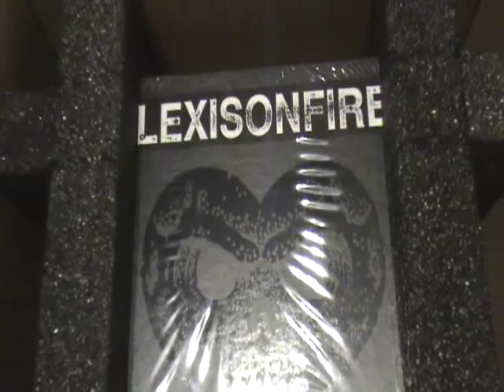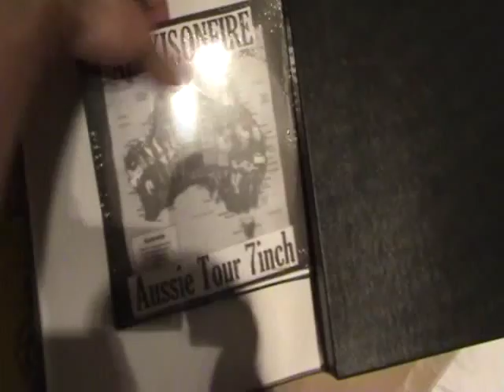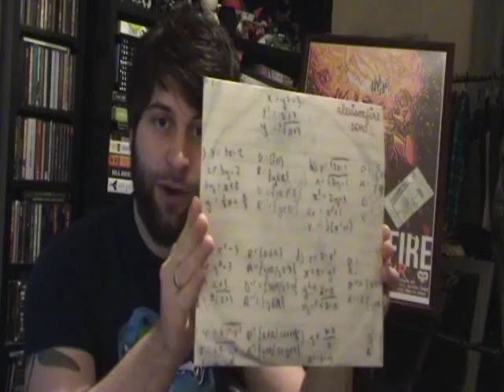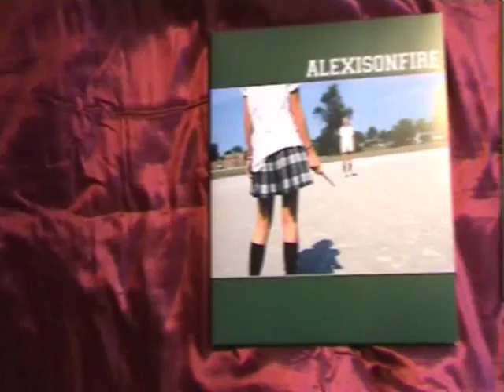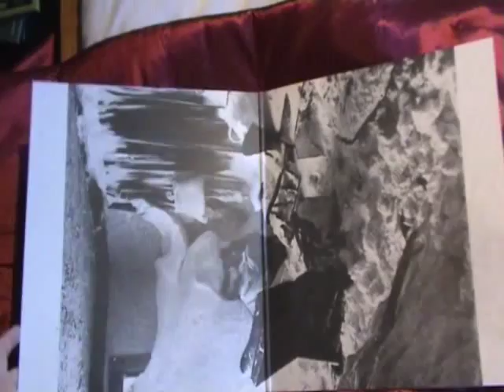Alexisonfire Vinyl Box Set Unboxing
1 in only 1000 of Alexisonfire's Limited Edition Vinyl Box Set!
Complete Discography Unboxing!

This complete Alexisonfire vinyl discography was released on Christmas day and only 1000 were made. They sold out in 30 minutes but against all odds I was lucky enough to grab one! This release includes Alexisonfire's complete album discography on vinyl, as well as special releases of the Alexisonfire demos, plus a book and other extras.

I am currently making videos in Japan. I hope you enjoy!

Filmed and edited by myself.

Jason / @JasonIsLost (on Twitter)